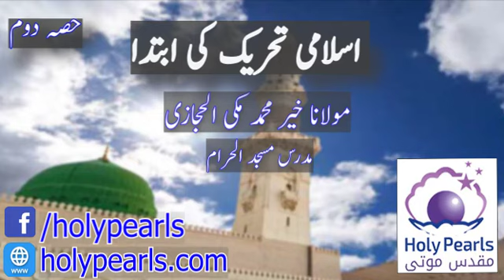Islami Tahrek Ki Ibteda [Part 2] By Makki Al-Hijazi Db